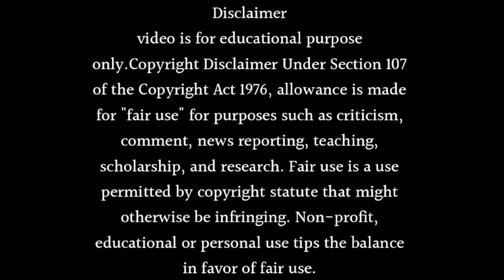New entry is going to happen in Bigg Boss 17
About this video- Dosto Aaj Ki Is Video Me Maine Aapko Ye Bataya Hai Ki New entry is going to happen in Bigg Boss 17 Ummeed Hai Aapko Ye Video Bahut Hi Jyada Pasand Aayegi Thank You So Much.

1) Bigg Boss 17